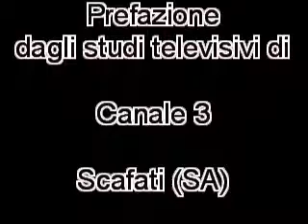Iacentino in Concerto Live Tour 2008 - Clip 1